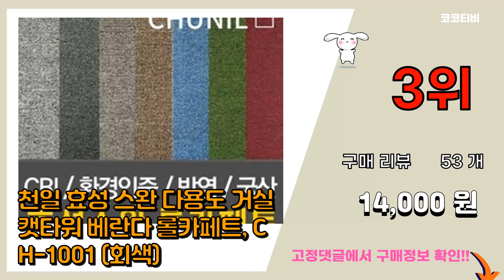[광고]롤카페트 추천 판매순위 Top10 || 가격 평점 후기 비교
❤️❤️❤️요즘 가장 많이팔린 롤카페트 추천❤️❤️❤️
[00:01]
10위. 천일 대만 포모사 다용도 거실 캣타워 베란다 롤카페트, CH-2006 (블루) [12,500원]

[00:06]
9위. 카페트랜드 쿠션 롤 매트 A타입, 회색 [18,900원]

[00:11]
8위. 데이리빙 러그, 그레이 [16,770원]

[00:16]
7위. 미끄럼방지 방염 롤카페트 180폭, 리얼레드180cmX50cm [10,900원]

[00:21]
6위. 매트프라자 방염 롤카페트 180폭-블루, 블루 [10,900원]

[00:26]
5위. 매트프라자 방염 롤카페트 180폭-그레이, 그레이 [10,900원]

[00:31]
4위. 파인텍스 행사용카펫 파이론텍스 파이텍스, 120cm x 36m, 녹색 [58,000원]

[00:36]
3위. 천일 효성 스완 다용도 거실 캣타워 베란다 롤카페트, CH-1001 (회색) [14,000원]

[00:41]
2위. 매트프라자 방염 롤카페트 180폭, 베이지 [10,900원]

[00:46]
1위. 플로어마켓 방염 롤카페트 1.2M폭 1.8M폭 재단판매 카페트 루프 하이앤로우 컷트롤 실내 [5,400원]